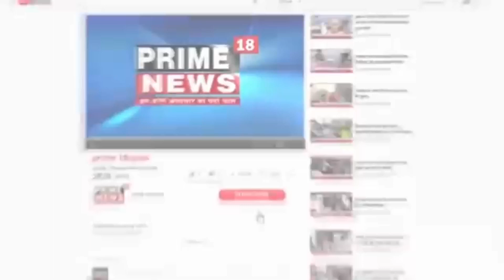टीकमगढ़-सीआईएसफ में पदस्थ महिला का फांसी के फंदे पर लटकता मिला शव पुलिस जुटी जांच में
राजेंद्र कुमार विश्वकर्मा जिला ब्यूरो चीफ टीकमगढ़ रोशन पहल

सीआईएसफ में पदस्थ महिला का फांसी के फंदे पर लटकता मिला शव पुलिस जुटी जांच में
                                                             जतारा फांसी के फंदे पर लटका मिला महिला का शव क्षेत्र में फैली सनसनी पुलिस मामले की जांच में जुटी पूरा मामला लिधौरा थाना का है जहां पर सीआईएसएफ दिल्ली एयरपोर्ट पर पदस्थ महिला सुमित्रा यादव  का शव उसी के घर में संदिग्ध अवस्था में फांसी के फंदे पर लटकता मिला है जिसको लेकर क्षेत्र में सनसनी फैली है मृतका के परिजनों के द्वारा इसकी सूचना लिधौरा पुलिस को दी गई मौके पर पहुंची लिधौरा पुलिस के द्वारा शव को फंदे से नीचे उतार कर शव का पंचनामा बनाकर मर्ग कायम किया और मामले को विवेचना में लिया और शव को पीएम के लिए पीएम हाउस जतारा भेजा गया जहां शव का पीएम किया गया वहीं मायके पक्ष के द्वारा मृतका के पति पर हत्या के आरोप लगाए गये उन्होंने कहा है कि मृतका का पति लल्लू राजा यादव आए दिन उसे परेशान कर रहा था और 10 लाख रुपए की मांग कर रहा था जिसको लेकर पैसे ना देने पर मेरी बेटी की हत्या की गई है ऐसा आरोप महिला के माता-पिता व भाइयों के द्वारा लगाया गया है वही इस संबंध में जब लिधौरा थाना प्रभारी संतोष चौरसिया से बात की गई तो उन्होंने बताया है कि महिला का फांसी के फंदे पर सब मिला है जिसकी जांच की जा रही है यदि इसमें कोई दोषी पाया जाता है तो
उसके विरुद्ध वैधानिक कार्रवाई की जाएगी फिलहाल  पीएम रिपोर्ट आने के ही बाद ही पूरा मामला स्पष्ट हो पाएगा